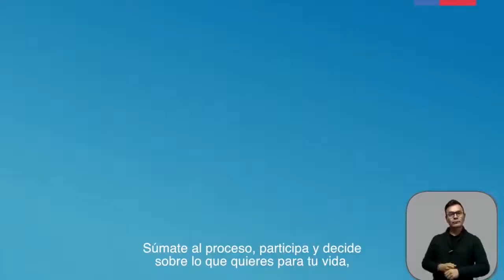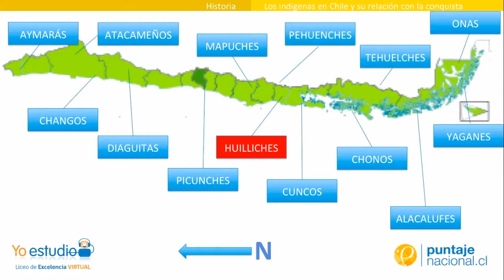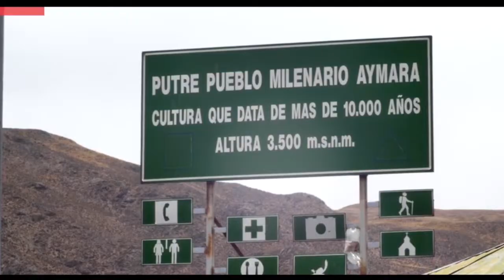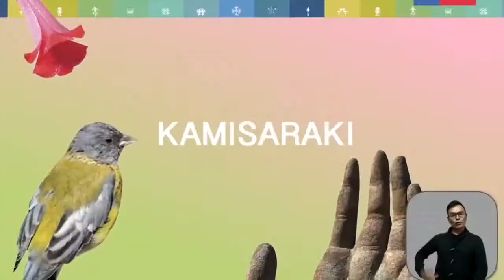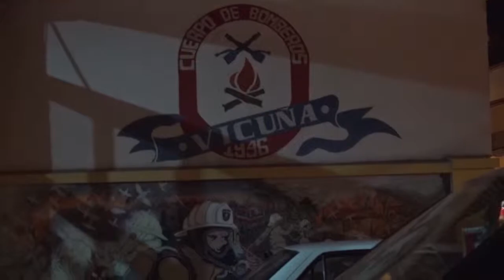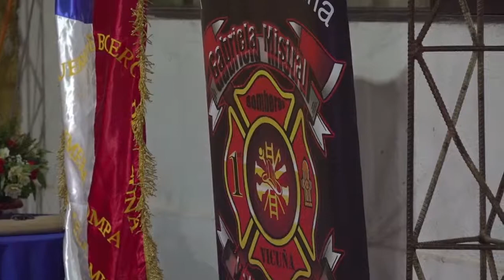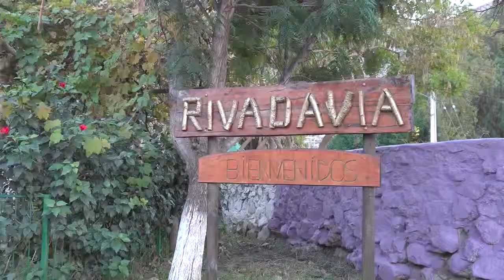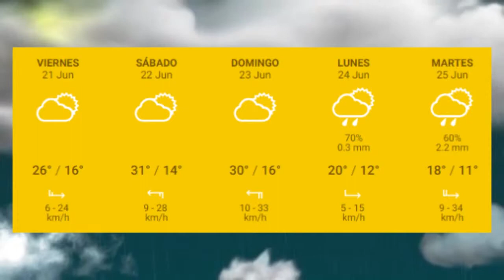Panorama Informativo | 19 de Junio 2019 | Elquina TV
PanoramaInformativo 19 de Junio 2019
• Rally Baja Atacama vivió su segundo año consecutivo en la comuna de Vicuña.
• Con emoción 1era compañia de bomberos Gabriela Mistral de Vicuña celebró 71 años.
• Rivadavia vivió su fiesta en honor a su Patrono San Antonio.